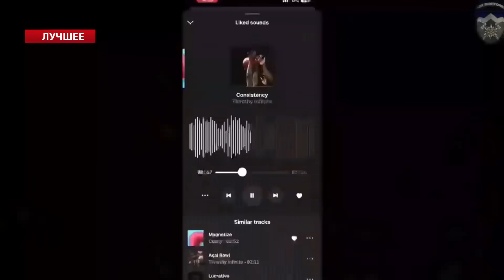Терміново! Соловйов НАКИНУВСЯ НА ПУТІНА / Вся студія У СТУПОРІ | НАКІ & ЦИМБАЛЮК | Найкраще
У своїх авторських блогах Роман Цимбалюк @RomanTsymbaliuk та Майкл Накі @MackNack розібрали нові істерики російських пропагандистів через провали РФ у війні.